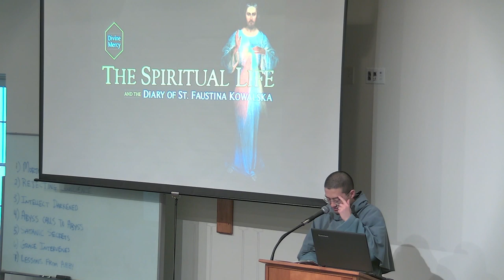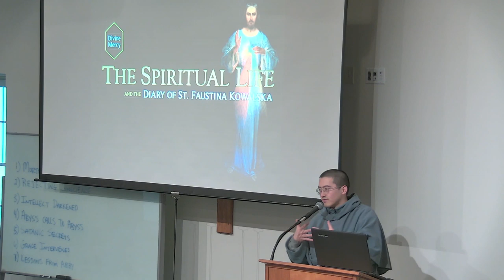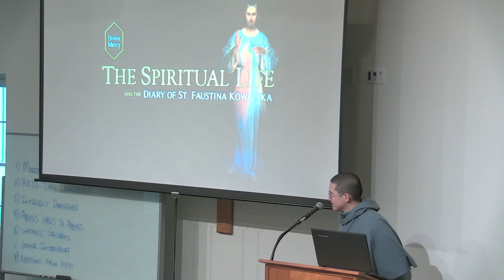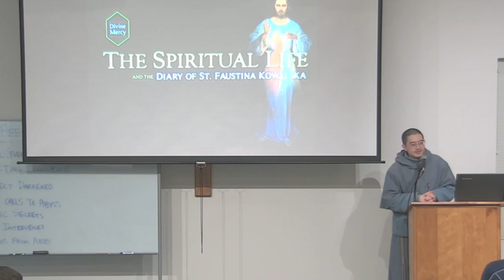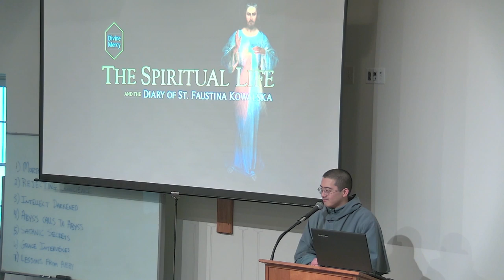Spirituality of Divine Mercy #4 of 4 - Fr. Josemaria - Mercy Retreat 2020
Ave Maria!

Fr. Josemaria gives the fourth and last talk on the Divine Mercy to the Evansville Men's retreat at the Mother of the Redeemer Retreat Center where he covers the Spirituality of Divine Mercy, including the central devotions of the Divine Mercy message and what are the promises attached to them:

0:55 - St. Faustina's Vision of Hell paragraph 741 in her diary
6:25 - Summary of Message of Divine mercy - 3 points, A - Ask for mercy, B - Be merciful in deed, word, and prayer, C - Completely trust in Jesus
7:58 - Devotions of Divine Mercy in the message - F.I.N.C.H. - F - Feast, I - Image, N - Novena, C - Chaplet, H - Hour
8:58 - F - Feast - the Feast of Divine Mercy - already existed but rather unknown, a plenary (even more so) indulgence for confession and receive holy communion. JPII made it universal.
Fr. Michael Gaitely - Divine Mercy Explained
13:10 - I - Image - Jesus asked to be made, "Jesus I trust in You"
- 2 purposes: Means of grace and a sign to remind us to do acts of mercy
Rev. Ignacy Rozycki - Essential Features of the Devotion to the Divine Mercy
16:46 - N - Novena - Many graces will be given. Nine days starting on Good Friday.
17:46 - C - Chaplet - on normal rosary beads very short, simple. Powerful, Draws from the Mass. Especially for death bed.
19:40 - H - Hour - Divine Mercy Hour, 3 pm hour of our Lord's death. Every day
20:55 - What sets it apart from other devotions? Identified with Mercy Himself, Jesus.

These talks were from a retreat for the Evansville Men's Group on "Experiencing God's Mercy through the Visions of St. Faustina" January 10-12, 2020, at the Mother of the Redeemer Retreat Center. Four talks covered the mystery of God’s mercy, divine mercy in my soul, divine mercy in action, and the spirituality of divine mercy.

 - CONF 529

 - CONF 529